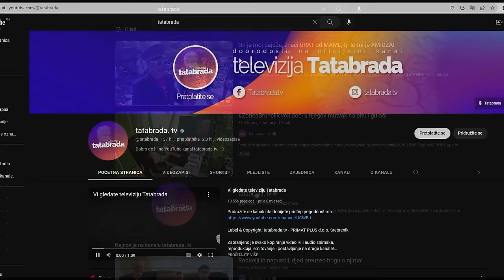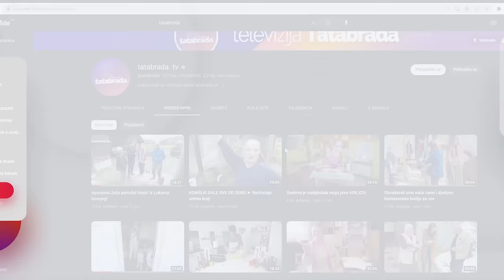SVAKO JUTRO, SVAKO VEČE! - Redžepu nije teško da melje!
ĆEHAJE B.B,
Srebrenik 75350